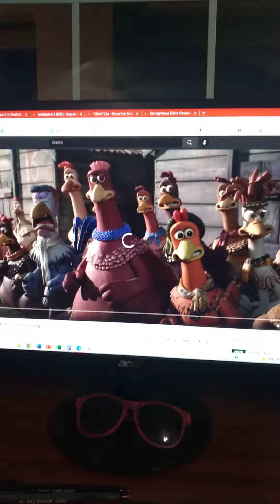chicken roll call